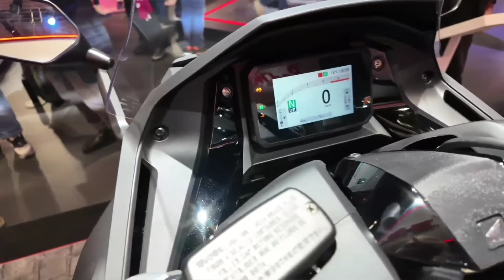เปิดตัวรถใหม่ค่ายฮอนด้า ที่แรกของโลก